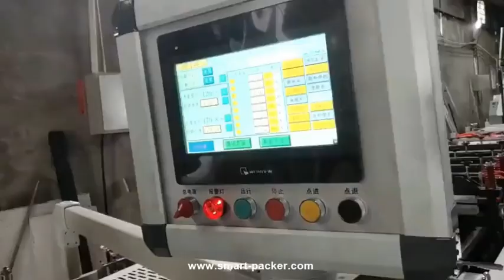Leerer Beutelbeutel Automatikherstellungsmaschine Linie Tasche Produktionslinie